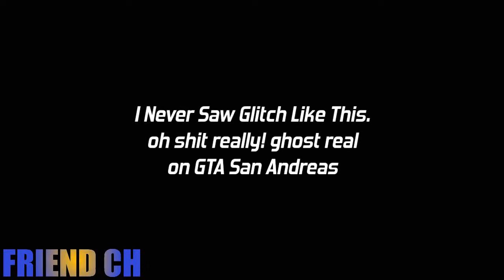GTA San Andreas Funny Moment Complication #3 [Ghost Caught In GTA]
Yeah today i play game name is gta san andreas on android/mobile only fanmade
In in this video have a clip whp i have found ghost when done al mission!!! Who that ghost just watch til end

You can share your best video game fails (any games , any platform) to
3.Share To My Line (carsfans or friendch)